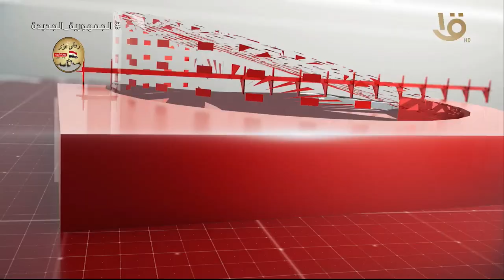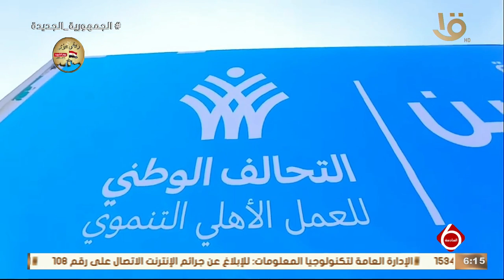نشرة السادسة أهم الأخبار السياسية والاقتصادية محليا وعالميا.. وحلقة 2-3-2024